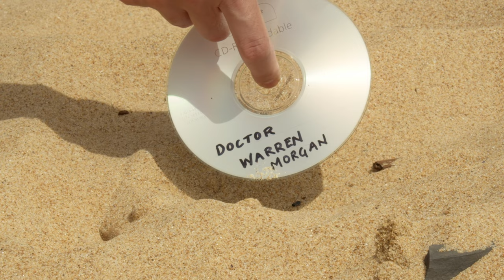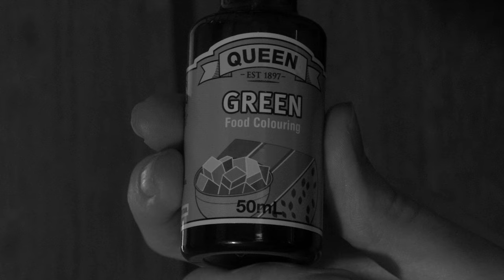POSEIDON'S KISS - An Adventure Short Film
A junior lifeguard and a prodigy marine biologist team up to stop an aquatic cult intent on reclaiming the lost city of Atlantis. The original unedited version of Blake Williams' Poseidon's Kiss.

CAST:
Coop: Tina Richardson
Huey: Michael Van Hesden
Florian: Rowan Mitchell
The Poet: Jemima Sanguinetti - @SkiddersKid
Victim: Natasha Elliott
Mike: Xavier Schmitzer
Glad Wrap: Mark Williams